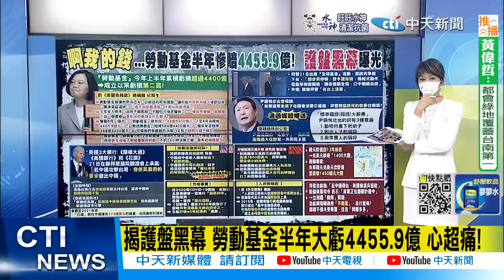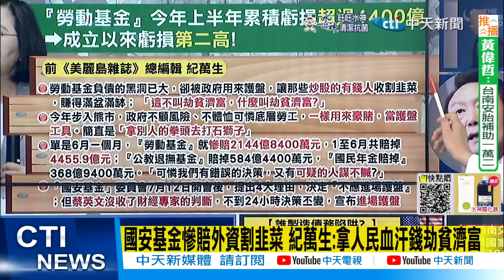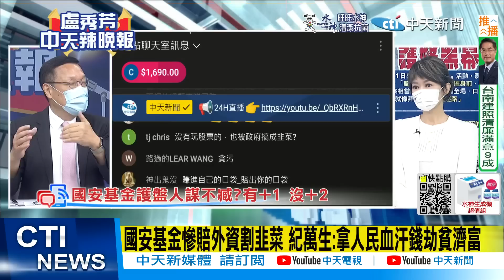【盧秀芳辣晚報】護盤黑幕 勞動基金半年大虧"4455.9億"! 國安基金慘賠外資割韭菜?!@中天新聞CtiNews 精華版